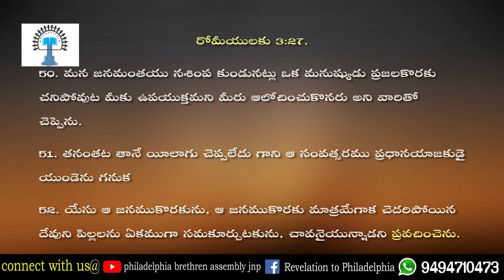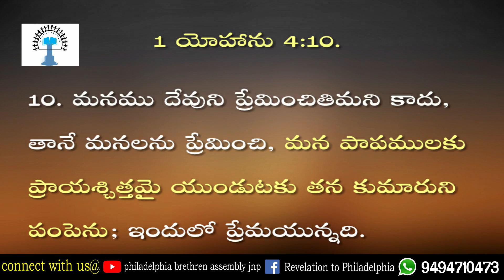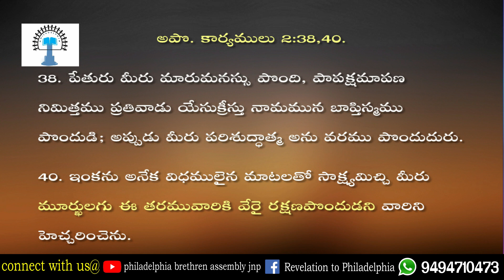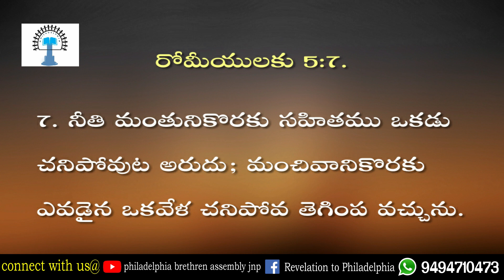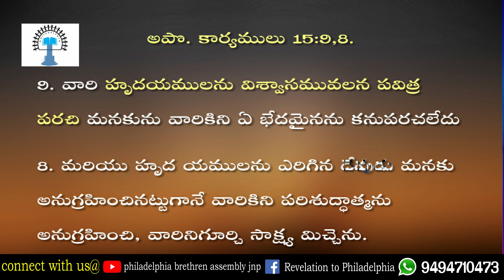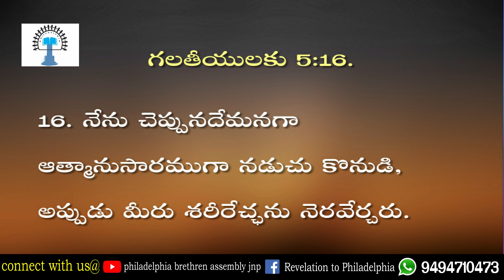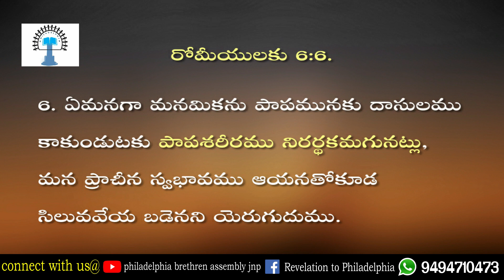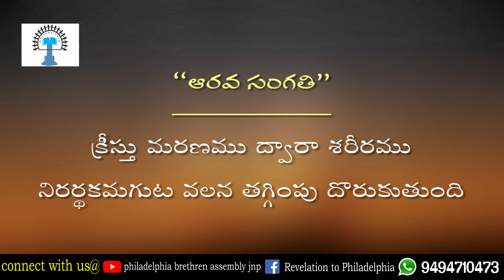క్రీస్తు మరణము వలన కలిగే ప్రయోజనము